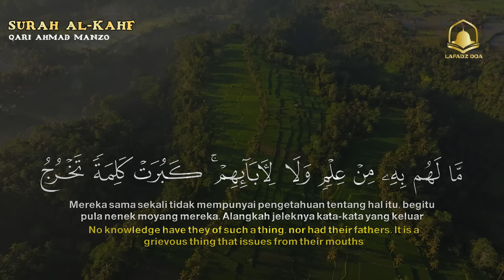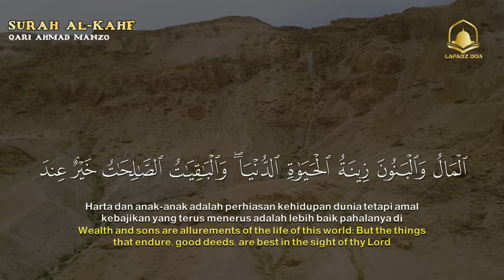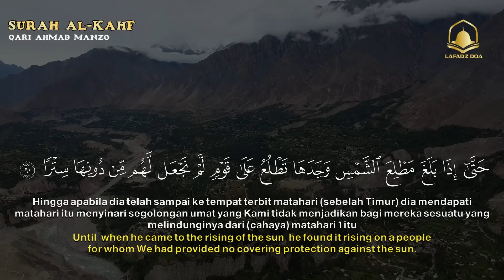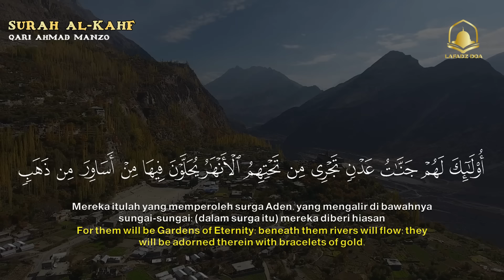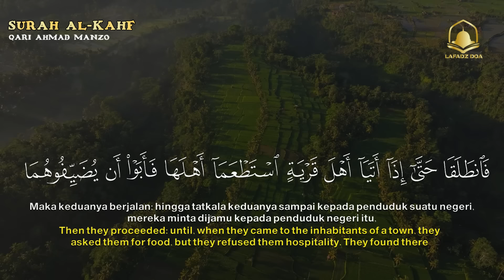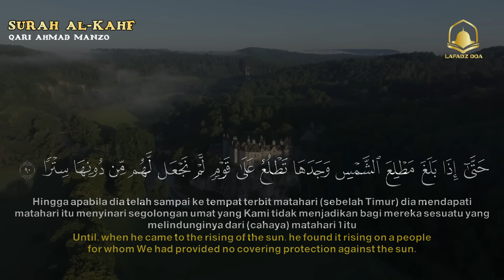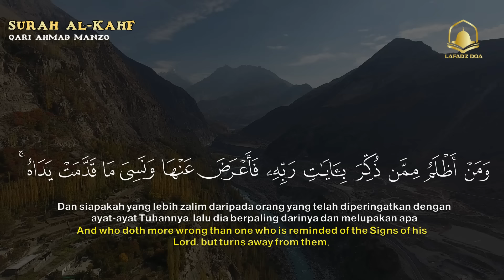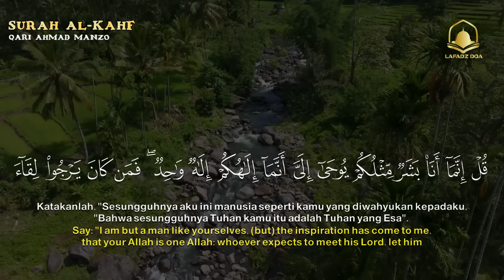SURAH ALKAHFI Malam Jumat Berkah | Ngaji Merdu Murottal AlQuran Surah Al Kahfi Full - Lafadz Doa